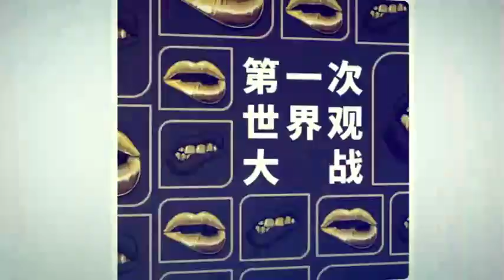男童脚卡电动车问“鞋怎么办” 消防员：叔叔给你买一双-新京报·我们视频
4月26日，江苏扬州一名男童的脚卡在电动车车轮中，消防员救援时，男童开启“话痨”模式。他一边哭喊一边问：“我的鞋怎么办？”“电动车会不会爆炸？”“我的脚会不会受伤？”……消防员对他说：“叔叔再给你买一双。”